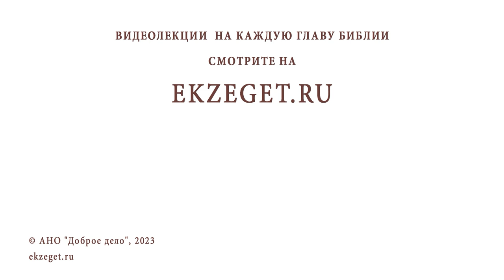ДАВИД СТАНОВИТСЯ ЦАРЁМ (2-я Книга Царств). Протоиерей Лев Большаков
Команда Экзегет.

В сегодняшнем видео обратимся ко 2-й Книге Царств: "Давид становится царём."

🔸  Известие о гибели Саула
🔸  Послушание Давида Господу
🔸  Время междоусобиц
🔸  Мелхола. Дочь Саула
🔸  Убийство Авенира и Иевосфей
🔸  Воцарение Давида
🔸  Промысел Божий о народе
🔸  Верность Богу
🔸  Избранный народ. Начаток нового человечества
🔸  Совершение воли Божией